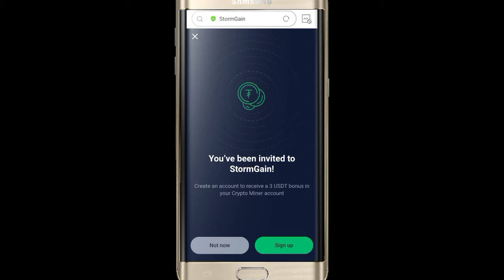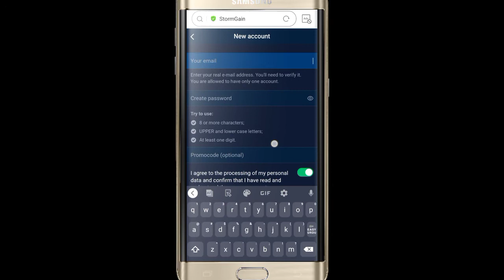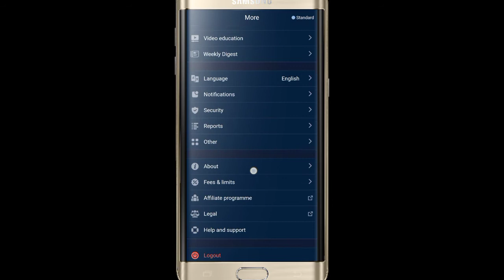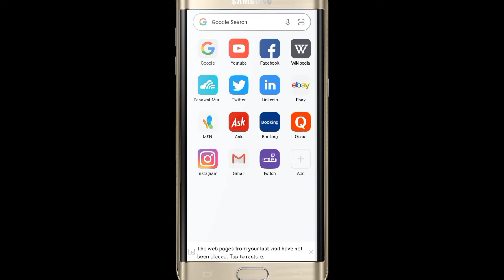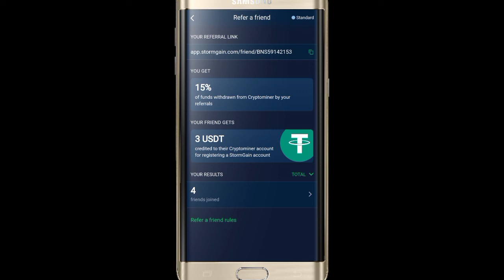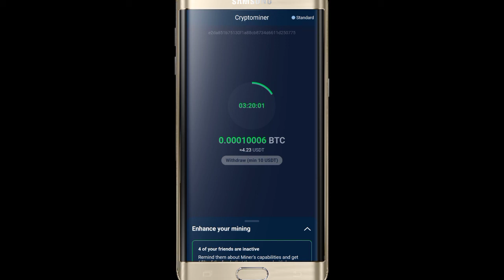Best Earning App: StormGain+ Best Exchange Trading Application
link